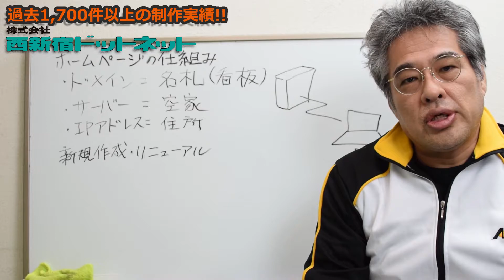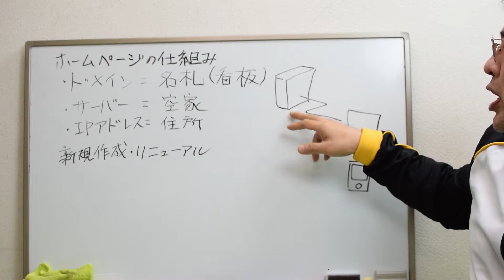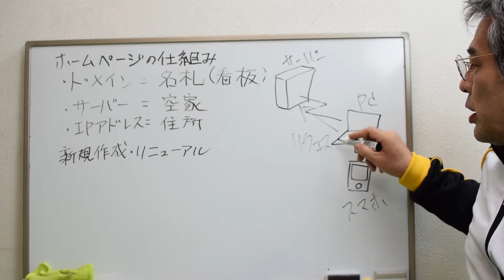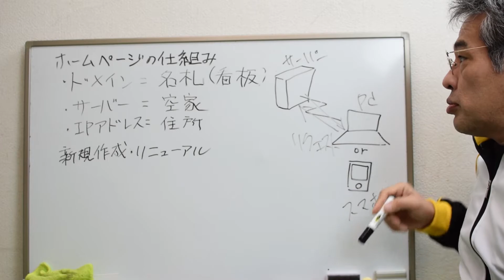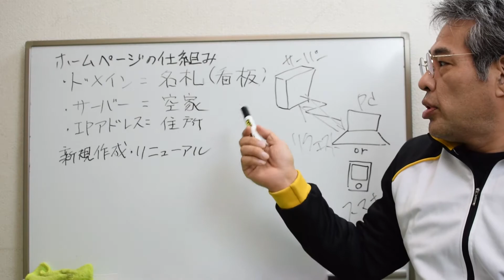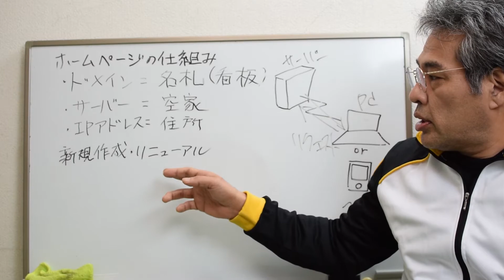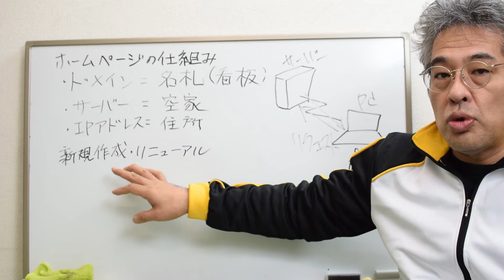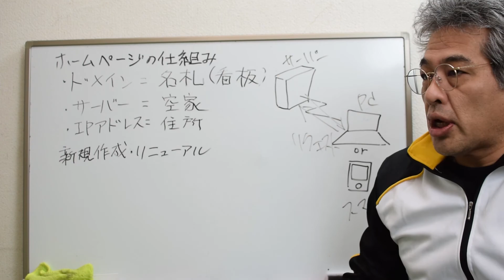中小企業のWEB担当者がホームページの新規作成やリニューアルの時に知っておくべきこと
創業17年目のホームページ・ECサイトの制作会社の社長、鈴木康広が解説します。
中小企業に特化し1,700件以上の制作実績を元に中小企業のWEB担当者がホームページを新規作成やリニューアルする時に必要な知識ややるべき事を解説します。